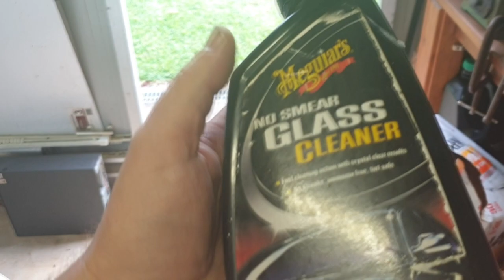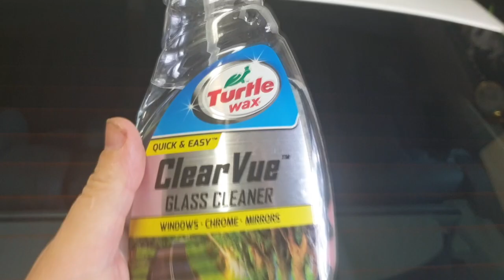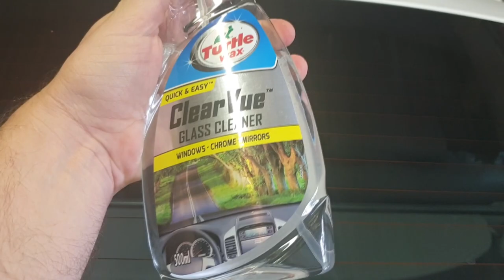Clean that Nasty Film off Car Windshield THIS ACTUALLY WORKS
How to clean a car windscreen with this and it actually works to remove the built up film on car windows. The dashboard and other plastics leech chemicals that stick to the insides of your cars windows. This removes them easily and believe me i have tested many things to clean the glass and this stuff works so give it a try.
Windshield for Americans.
Windscreen for Australians.